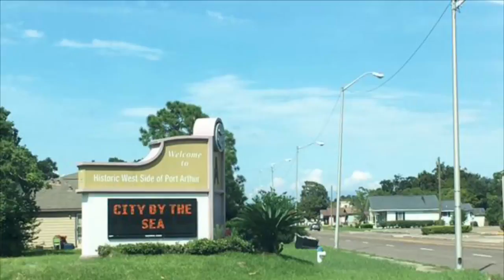Hurricane Harvey Damage In Photos: Video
The relentless rains of Hurricane Harvey besieged Texas cities and during a period of six days bombarded millions of people with 27 trillion gallons of water.

"It amazes me how one day it is all flooded and the next day the water is all gone with no trace," Yazmin Garcia of Port Arthur, Texas told  TheStreet as she continued to muck out her house of ten years. "We lost everything and don't have flood insurance."

The Garcia family was one of many who only narrowly escaped the floodwaters of Harvey as the hurricane made landfall in south Texas on August 25 and made its way as a tropical storm to Houston and moved eastward to Port Arthur last Wednesday, dubbed the "city by the sea" in an electronic welcome sign.